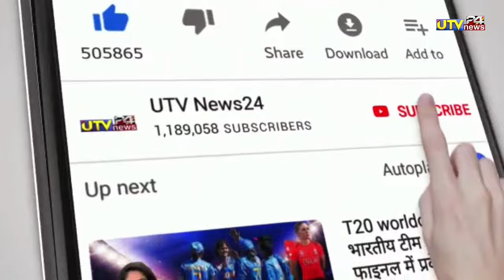RR vs RCB - चमत्कार राजस्थान से हारकर भी RCB पहुँची IPL 2024 के Final में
1000 sub complete on 5/7/19
10000 sub complete on 1/8/19
100k sub complete on 12/08/19💯
200K sub complete on 30/08/2019👍
300k sub complete on 29/09/2019👍
400k sub complete on 02/11/2019
500k(0.5million) complete 19/12/19💗
600k sub complete on 10/2/2020👌
700k sub complete on 01/04/2020
800k sub complete on 25/10/2020
900k sub complete on 3rd Aug 2021
1M Sub complete on 4th Dec 2021